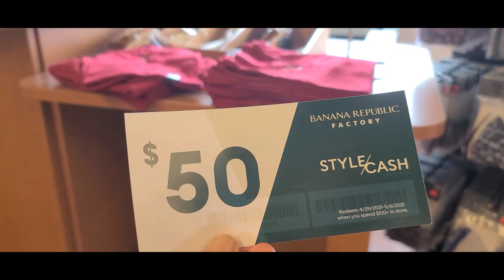First time to enter BANANA REPUBLIC STORE!QUALITY CLOTHING|UP TO 70% OFF SALE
napadaan lng kami sa store outlet lng banana republic..lika kayo sabau natin alamin king anong magagandang deal ngayon.